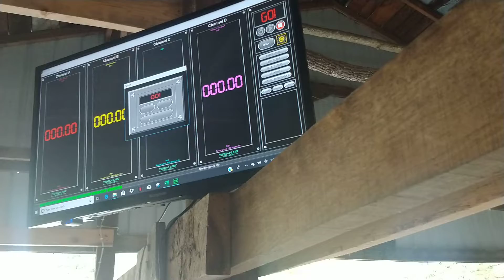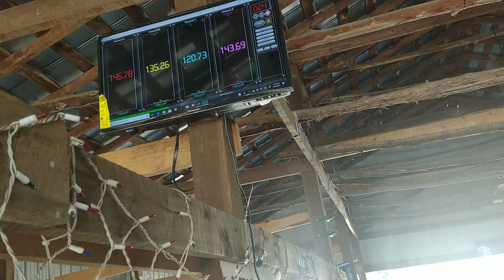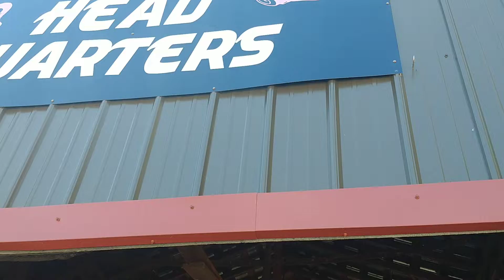The action continues at the show BOOM BABY 😍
Fcbc finals show Clarkson Kentucky BOOM BABY 😍